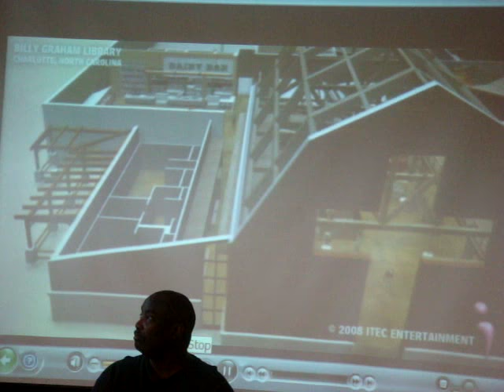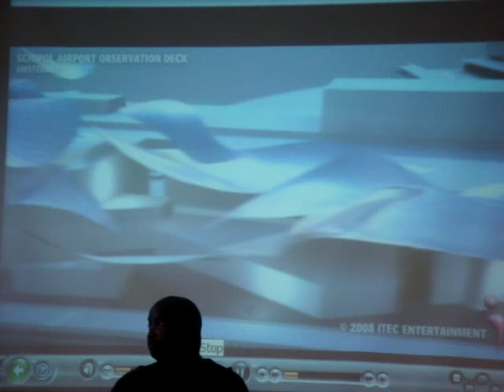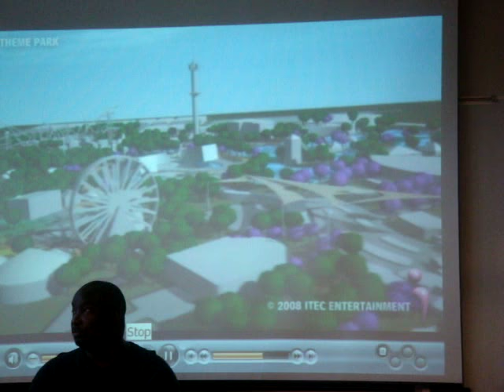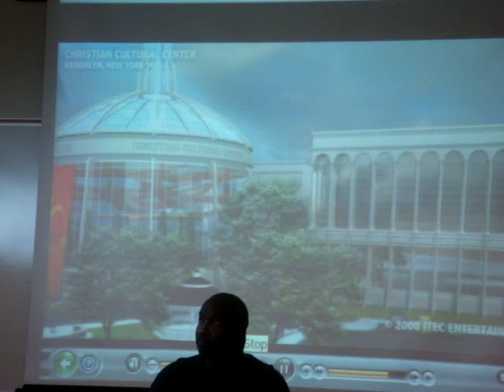Digital Media Workforce Summit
The Employ Florida Banner Center held a conference at the SCC Digital Media banner Center outside Orlando, FL in 2008.